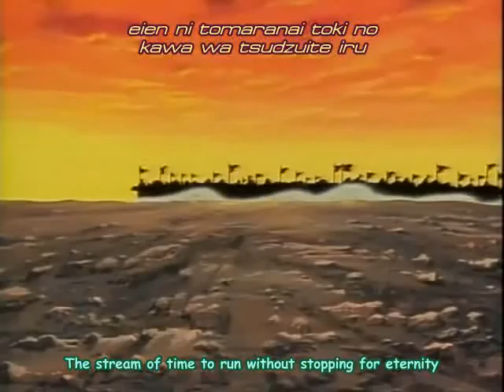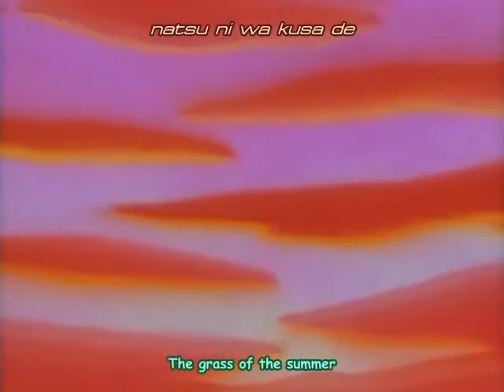Yokoyama Mitsuteru Sangokushi - RotK [English Sub] - Ep. 45 The Fledging Phoenix - The Chaining..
Around 1800 years ago in China, the ruling power of the Han dynasty became weakened and the flames of war spread throughout the land.

Liu Bei was a young, poor straw-mat seller from the countryside of Hebai Hsing. After pledging eternal brotherhood with the two heroes, Guan Yu and Zhang Fei, Liu began building his idea of a righteous kingdom that would aid citizens who suffered from persecution.

The story is based on the novel Romance of the Three Kingdoms and it starts from the Yellow Turban Rebellion and ends with the battle of Chi Bi.